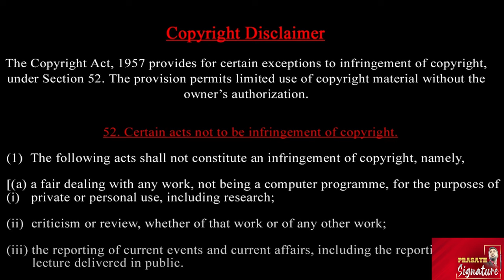அடுத்த 48 மணி நேரத்தில் ஈரான் மீது இஸ்ரேல் போர்- பிரான்ஸ் நெதன்யாகுவின் எதிரியா? Pakistan Lebanon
Advertisement Contact Whatsup Group 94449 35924

Israeli air strikes have hit Beirut after the Israeli military warned people in a southern suburb to evacuate.

Strikes hit the southern Dahieh area, where the Israeli military issued several warnings, telling people to evacuate areas near buildings it said were Hezbollah facilities.

As air strikes continue, Lebanese authorities said four hospitals are now out of action.

Israel has been attacking the city for more than a week, saying it's targeting Hezbollah's leadership and infrastructure.Israeli Prime Minister Benjamin Netanyahu issued a strong-worded statement after French President Emmanuel Macron called for an arms embargo on Israel. Netanyahu, in a live speech, asked rhetorically whether Iran is imposing an arms embargo on its proxies. He said Israel is facing barbarism from Iran and vowed revenge against Tehran's October 1 missile barrage
Israeli Army and Shin Bet on Oct 5 confirmed the killing of two senior Hamas commanders. IDF said the Hamas commanders were killed in Israeli strikes in Lebanon. Hamas' presence in Lebanon has dramatically increased since the war in Gaza broke out.
U.S. Probe agency FBI has warned of major threats ahead of the first anniversary of the Oct 7 attack. FBI flagged fears of Hamas' 2023 attack on Israel being used to fuel new attacks. The FBI called it a motivating factor for violent extremists & hate crime perpetrators.

Hashen Safieddine, widely expected to succeed slain Hassan Nasrallah as leader of Hezbollah, has been unreachable since an Israeli air strike on Friday, three Lebanese security sources told Reuters.

Reports suggest Safieddine, who was Nasrallah’s cousin, had been targeted in an Israeli strike.

A high-level Hezbollah source confirmed that contact with Safieddine had been lost.

“Contact with Sayyed Safieddine has been lost since the violent strikes on Beirut’s southern suburbs” early Friday, the source told AFP. “We don’t know if he was at the targeted site, or who may have been there with him.”

Safieddine was born in the southern Lebanese village of Deir Qanun En Nahr near Tyre in 1960 and studied theology at two Shia institutions – one in Najaf, Iraq and the other in Qom, Iran.

His son is married to the daughter of the former commander of the Islamic Revolutionary Guards Corps (IRGC), Qassem Soleimani, who was killed in a 2021 US drone strike.

The loss of Nasrallah’s rumoured successor would be yet another blow to Hezbollah and its patron Iran.

Israeli strikes across the region in the past year, sharply accelerated in the past few weeks, have decimated Hezbollah’s leadership.

Hamas leader Yahya Sinwar has reportedly hardened his stance in the hostage talks in recent weeks, according to The New York Times. US intelligence assessments reveal Sinwar believes he will not survive the war, a view that has hindered negotiations to secure the release of hostages. US officials quoted by The New York Times said Sinwar has become more fatalistic and prefers a full-blown regional war over a hostage deal with Israel. American negotiators believe Hamas has no intention of reaching a deal with Israel, The New York Times reported. Sinwar’s position stiffened this summer after Israel assassinated Ismail Haniyeh, the political leader of Hamas, as per NYT.

Prasath signature